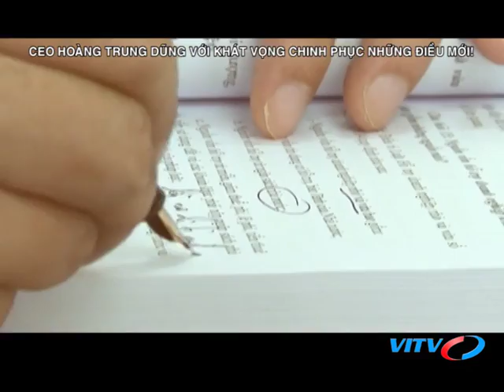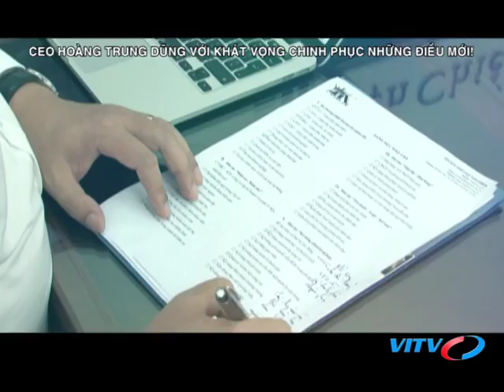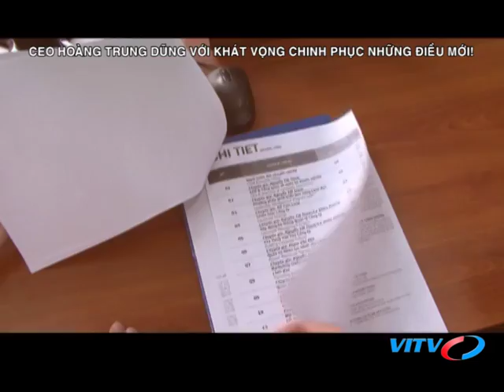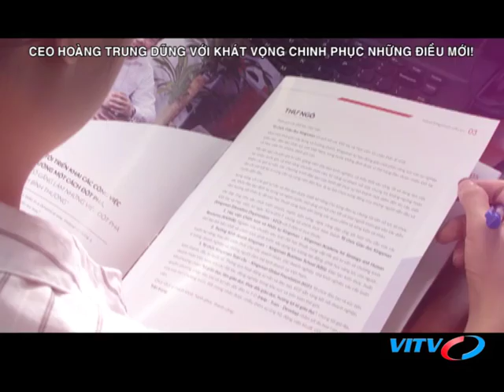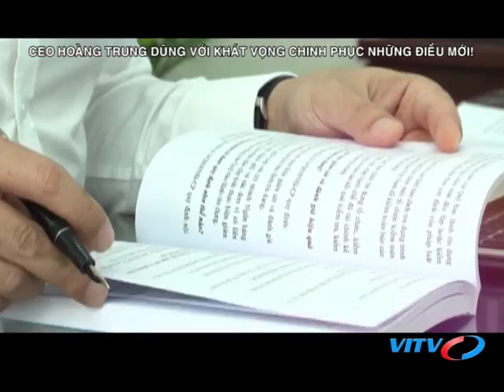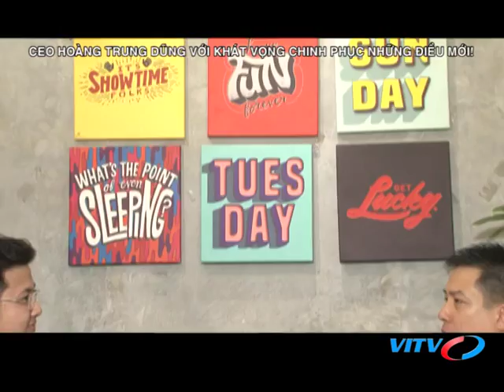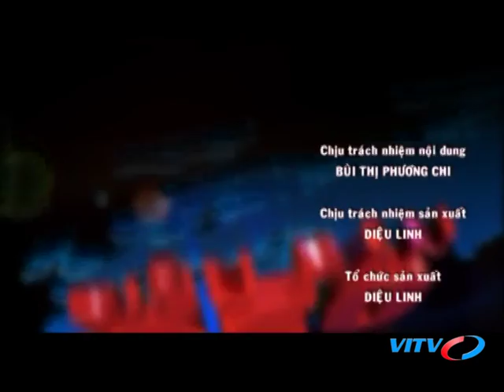VITV - Diễn đàn CEO - CEO Hoàng Trung Dũng với khát vọng chinh phục những điều mới!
VITV - Diễn đàn CEO - CEO Hoàng Trung Dũng với khát vọng chinh phục những điều mới! phát sóng 21:15 ngày 25/10/2018